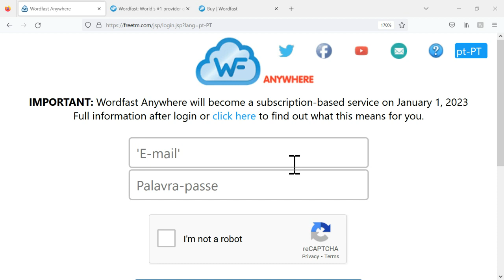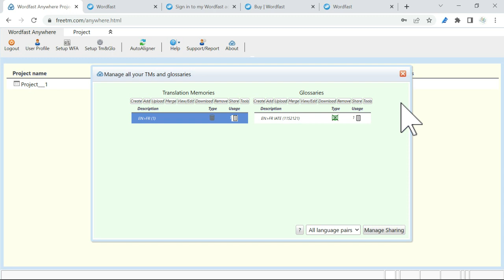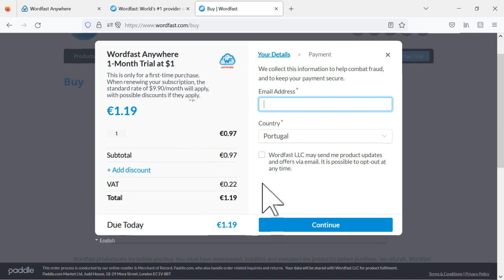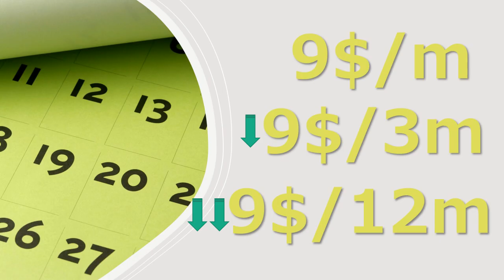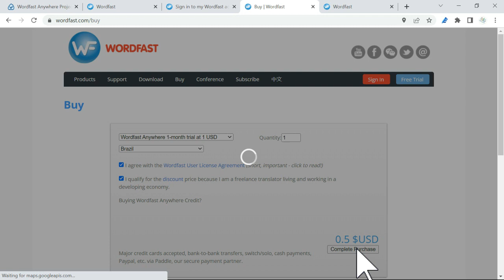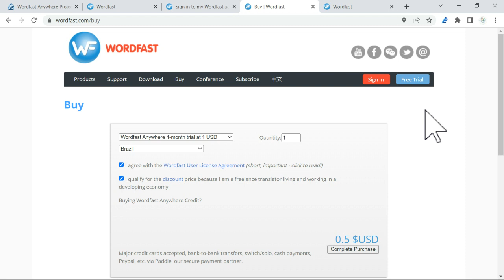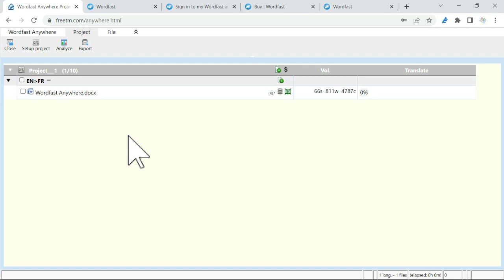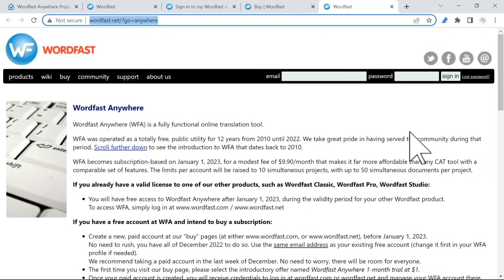Wordfast Anywhere passa a ser pago, que devo fazer?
O objetivo deste vídeo é explicar o que muda e esta baseado na informação disponível neste momento.
Obrigado por ver o video!
Não esqueça de subscrever ao canal, deixar um comentario e um like e dizer os seu pais no e-mail.